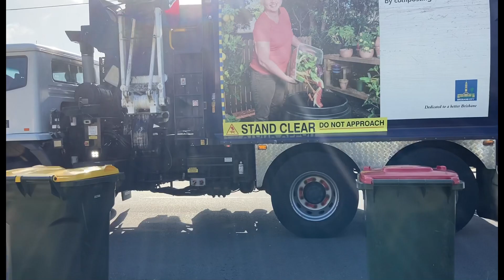Brisbane Early Morning Waste with BSW774